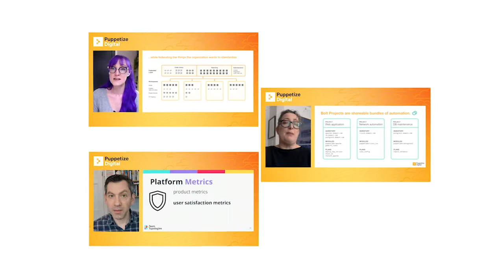Puppetize Digital 2020 Highlights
Attendees, sponsors and speakers from around the world attended Puppetize Digital 2020 to collaborate with and learn from IT operators, DevOps engineers, SREs, platform engineers and industry leaders. Access all of the on-demand sessions